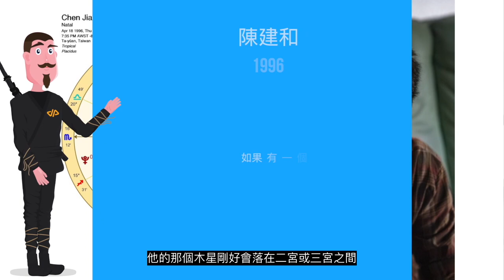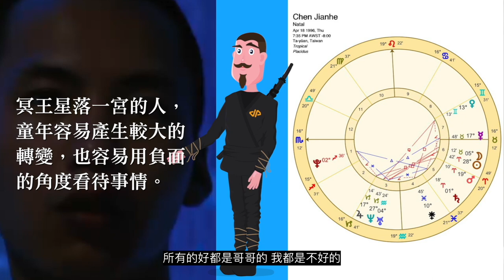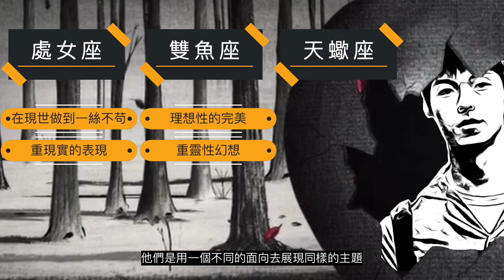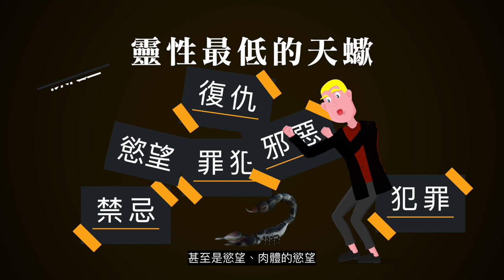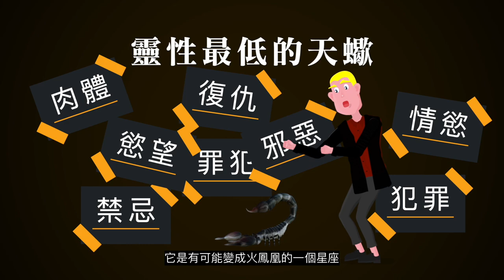星理分析陽光普照談天蠍座不是聖人就是賤人 l JC的視界談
星理分析陽光普照談天蠍座不是聖人就是賤人，星座電影院之洛師傅來預測陽光普照是否有機會入圍奧斯卡最佳外語片呢？《陽光普照》是一部2019年臺灣劇情長片，該片為鍾孟宏導演的第5部電影作品，由陳以文、柯淑勤、巫建和、劉冠廷、許光漢、温貞菱、尹馨、吳岱凌領銜主演。該片入選2019年多倫多國際電影節、釜山國際影展及東京國際影展，並獲得第56屆金馬獎11項提名；最後拿下最佳影片、導演、男主角、男配角和剪輯五個獎項以及觀眾票選獎，同時被選為代表台灣參與第93屆奧斯卡金像獎最佳國際影片獎競賽，並入圍15強短名單，有沒有機會再度入圍奧斯卡最佳外語片，星座電影院的院長就試著預測一下！
👉關於『JC的視界』
    Sunny老師與姐夫的抬槓時間，話題不拘，偶爾還有特別來賓來插花！
👉關於「與男神有約」
    姐夫與眾男神的深度訪談。
👉關於「JC的Live」
    即將正式上線
“限量募集”
👉加入我們臉書的『私密』社團 『JC的視界朋友圈』